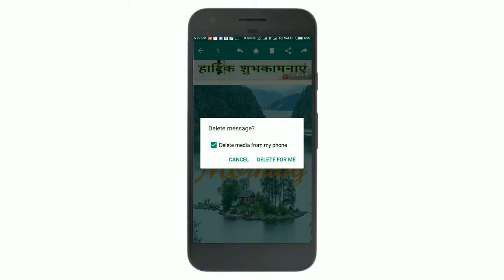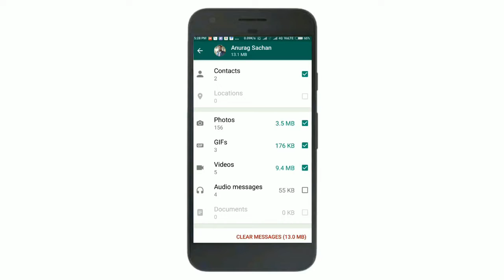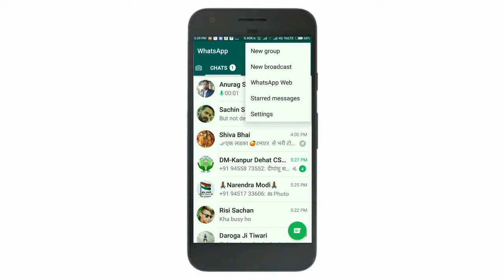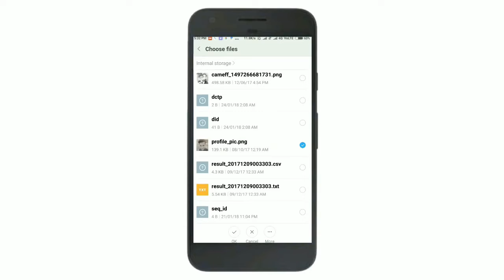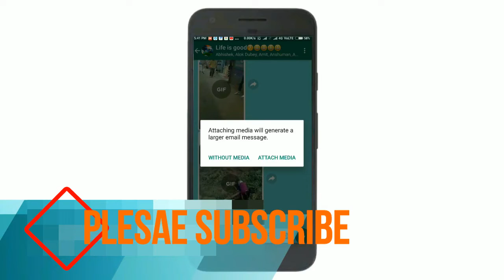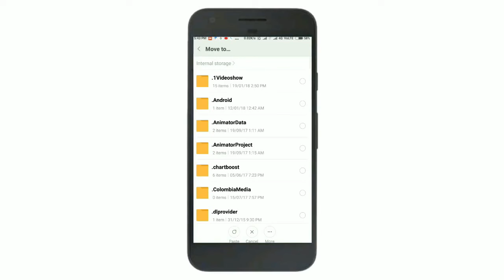Top 6 whatsapp tricks in hindi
Hi, friends today i am going to show top 6 whatsapp tricks , you have never seen , and you must know  that you you can increase your whatsapp  experience , so frineds please watch this video till the end , and like this video and comment ,